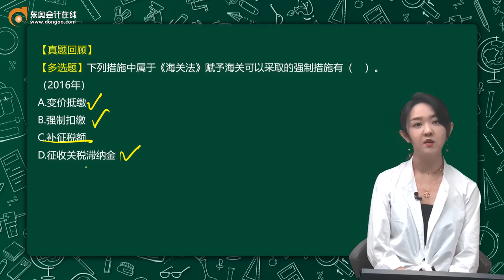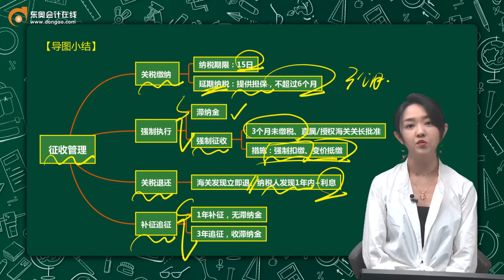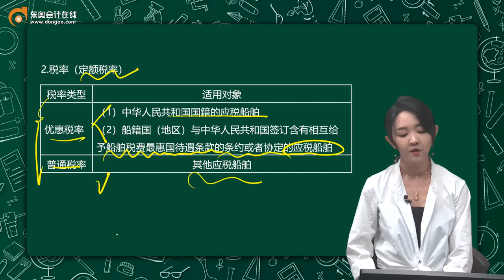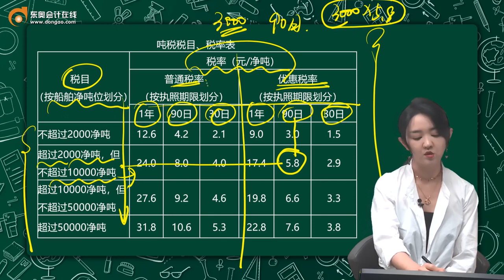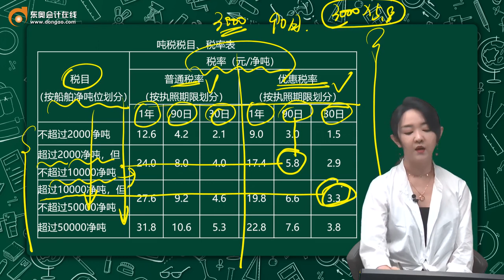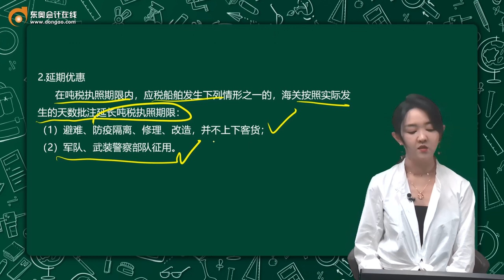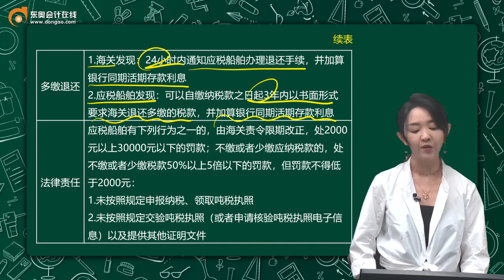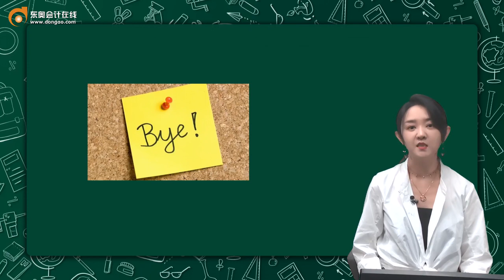2022 CPA 税法 佘倩影 基础班第44讲征收管理、船舶吨税法